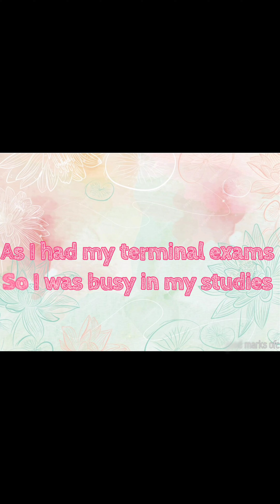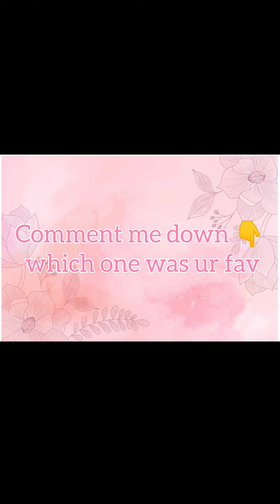Farjana's VS My Drawings | Recreation of Farjana's Drawing | Inspired by Farjana l pencil Sketching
Hi Guys these drawings are 2 years old so just thought to upload.Hope u like it.